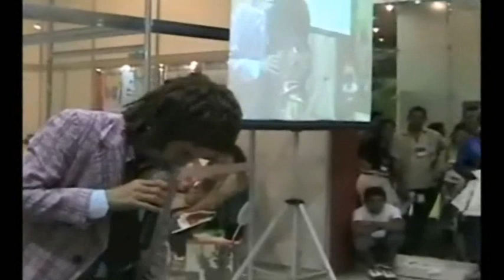DVD do Espanta - Parte 01/06